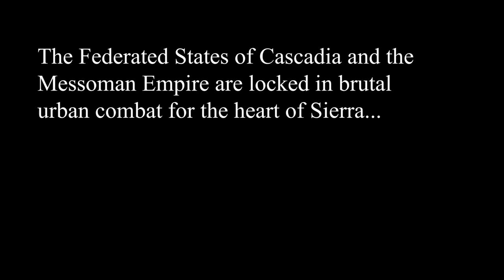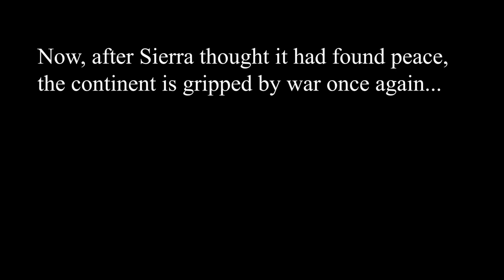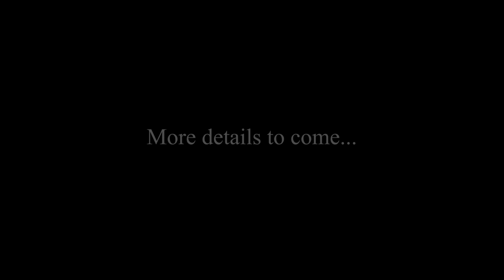Monkey's Sierran Conflict ArmA 3 Trailer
An initial trailer to assist in recruiting for our new ArmA 3 campaign set in a universe I created. If you are interested in joining, please fill out this google form